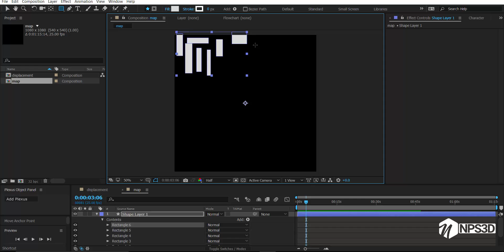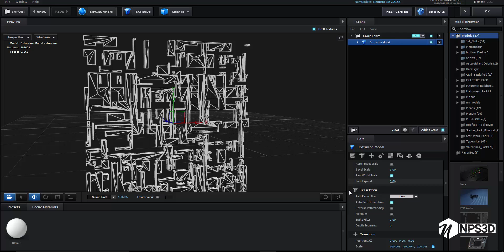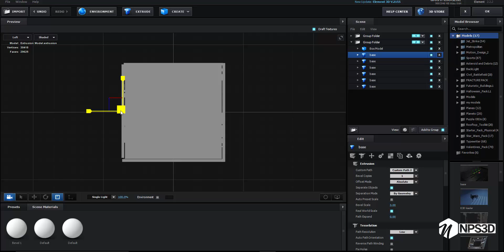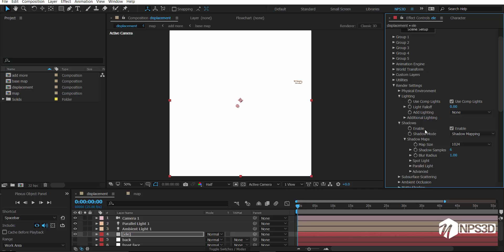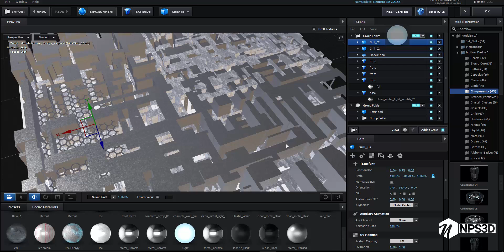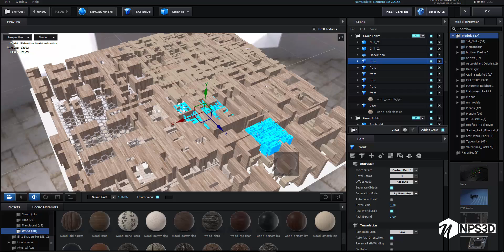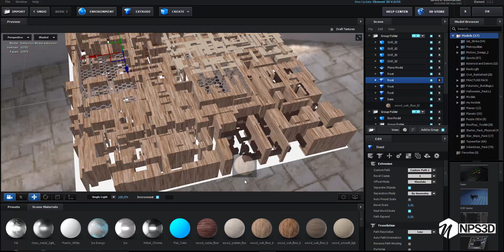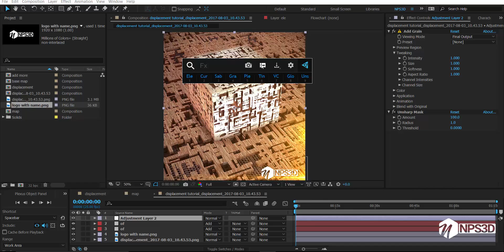AFTER EFFECTS|ELEMENT 3D|DISPLACEMENT ||TUTORIAL BY NPS3D|YOUTUBE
HELLO !
In this video i am going to show you how to do DISPLACEMENT inside
element 3d ,well this is not good as other 3d program but let's see
how i achieve in after effect element 3d , this is in fast mode because it's taking time to get
final look .

so how is it ?
I am NPS3D
Keep working and Keep smiling ;)

______ I USE _______
   After effects
   ELEMENT 3D